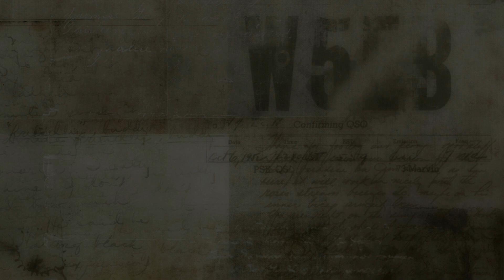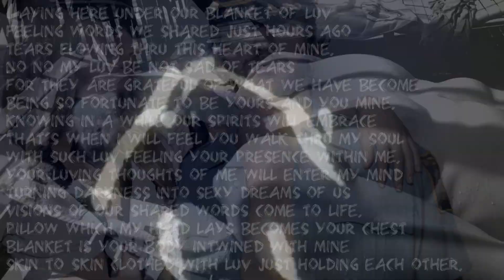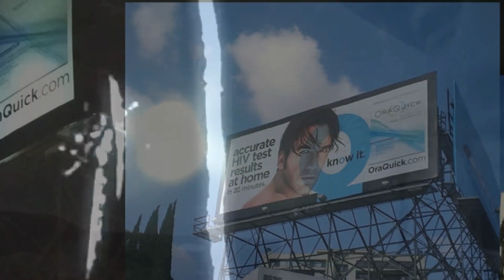Francis J Cura / Francesco Cura Sexy GigaChad Video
Hot video of GigaChad, actor, model and singer Francis J Cura (Francesco Cura).